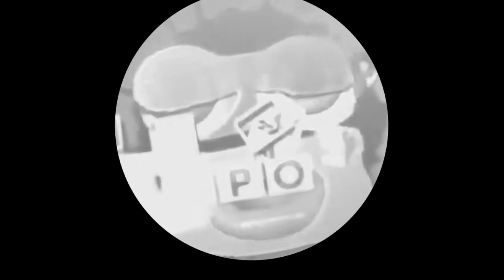(Halloween Special) Preview 2r Effects In 4ormulator v13